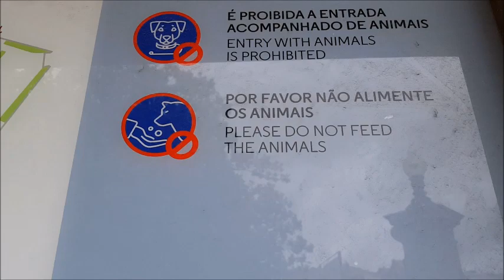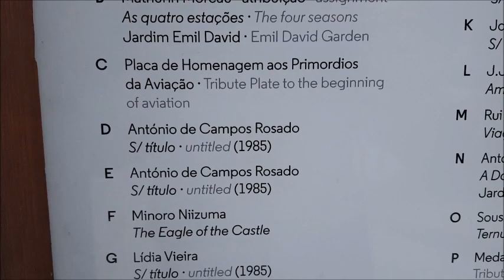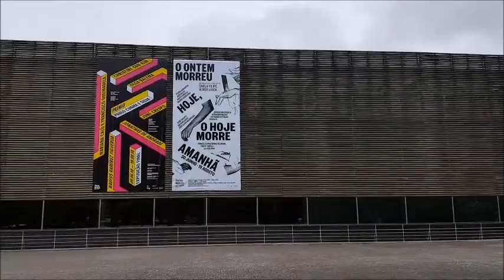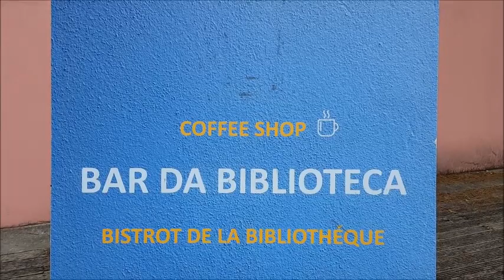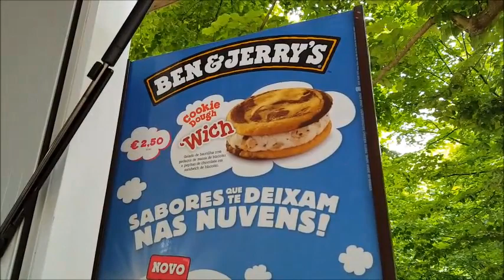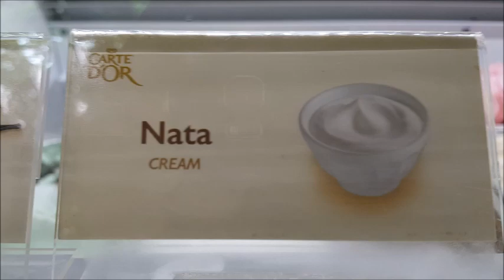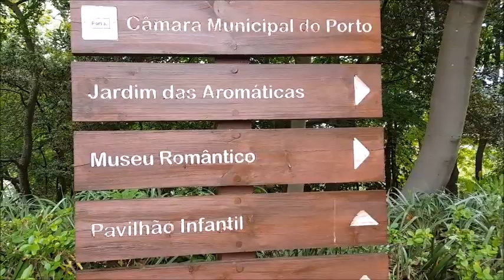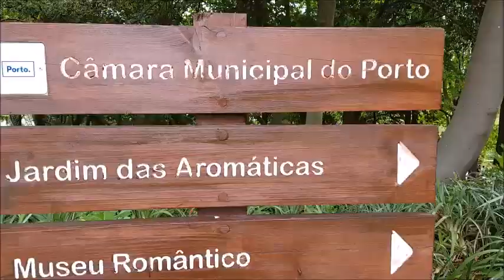Palácio de Cristal no Porto